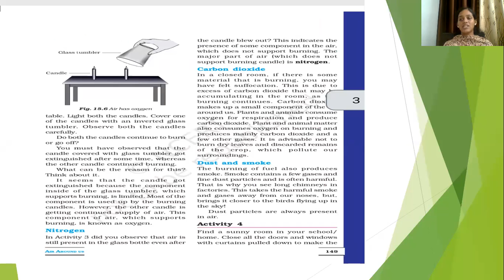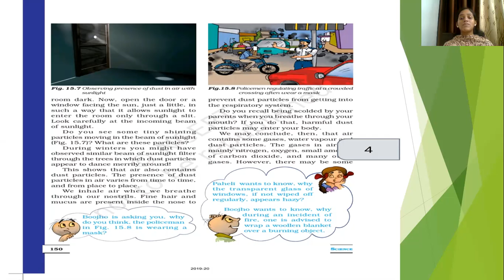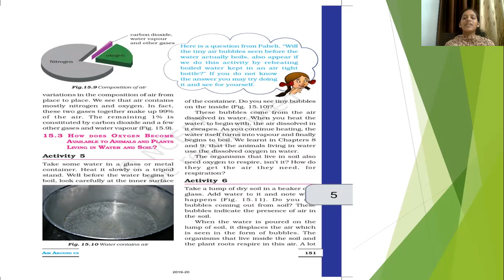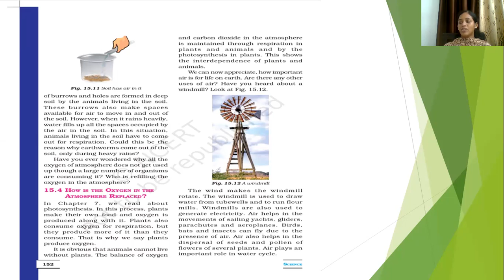6 std science air around us Part 2 chapter 15